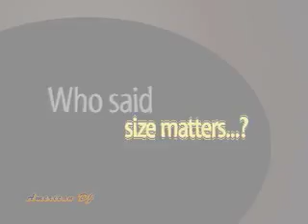American DJ X-Move LED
LED TECHNOLOGY BREAKTHROUGH! The X-Move LED Hi-Tech Moving Head features a 20-Watt white LED source for a hard edge beam that will project gobos and solid colors. Now you can enjoy the look of a traditional halogen or discharge lighting effect with a fraction of the power draw (44W) and without the hassle of changing out the light bulbs (LEDs rated at 50,000 hours). The X-Move LED is light weight and small in size making it extremely mobile and can be set up by any size DJ.

American DJ LED Advantages:
• Extremely Long Life (50,000 hr. rated)
• Very low power consumption - connect more units in a single circuit
• Runs extremely cool! - NO Duty Cycles! -- Run all night!

Specifications:
• High powered DMX moving head with 20W LED source (Output similar to a 250W Halogen lamp*)
• 8 colors + white
• 8 gobos + spot
• Separate Color & Gobo Wheels
• Gobo scroll mode
• 4-Button LED menu system making it easy to navigate
• 14-degree beam angle
• Auto X-Y repositioning
• 6 DMX Channels
• 4-Button menu system LED Display making it easy to navigate
• 3 Operational modes: DMX controller, Master/Slave & Sound Active
• Built-in lighting programs
• Gobo Shake effect
• Gobo size: 26.7mm (24.7 mm viewable gobo size)
• 540° pan / 270° tilt (8-bit)
• Manual Focus
• Shutter: Pulse effect; random strobe slow to fast
• Dimming: 0% - 100%
• Internal programs operational via sound activation
• Stepper motors with micro stepping
• Power consumption: 44W
• Multi-Voltage switch: 115V/60Hz or 230V/50Hz - IEC socket
• Dimensions (LxWxH): 8" x 7.5" x 12.5" / 205 x 190 x 320 mm
• Weight: 10 lbs. / 4.5 kgs.